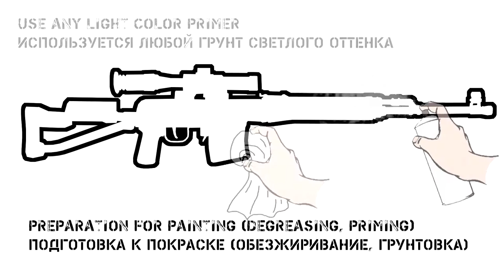How to paint BADLANDS APPROACH / покраска в камуфляж BADLANDS APPROACH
Небольшое теоретическое видео по покраске в камуфляж BADLANDS APPROACH

В ближайшем будущем выложу видео по практической покраске в данный камуфляж

Кошельки

Yandex.Money:
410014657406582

Карта Сбера
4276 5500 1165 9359